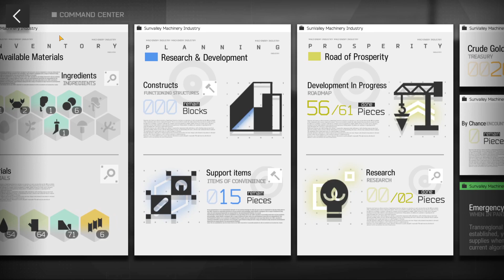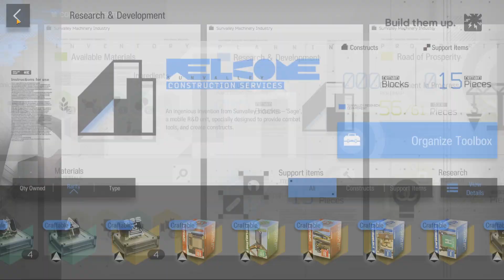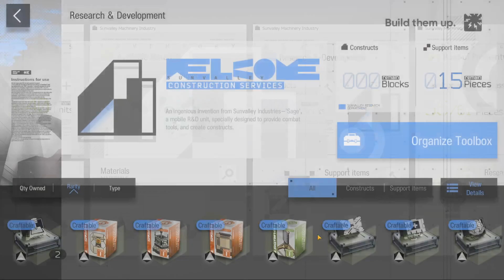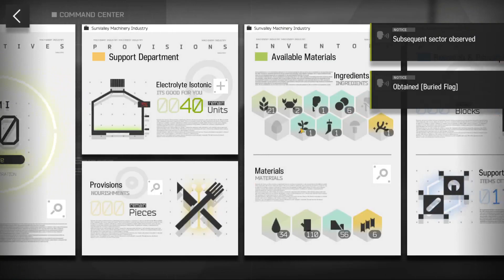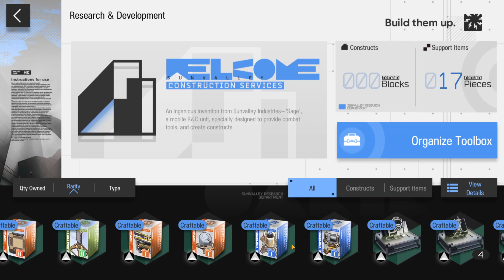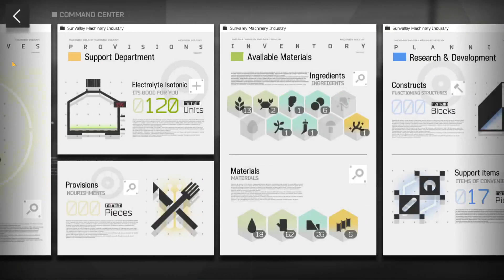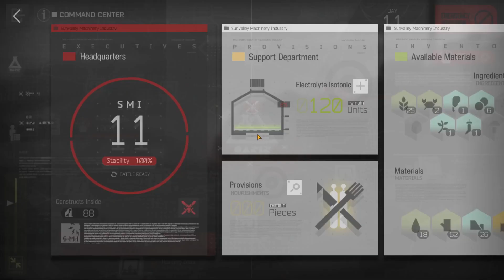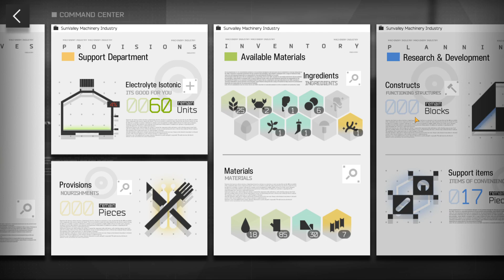Farming Fire with the Sand! Defending Bullies raid! Xan plays Arknights - Part 89 [14/09]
A new event is introduced in Arknights! Fire within the Sand! There are so much stuff to explore in this mode of the game! Third day, trying to get all the rewards from this event!

This is the vod of Xancile streaming Arknights.